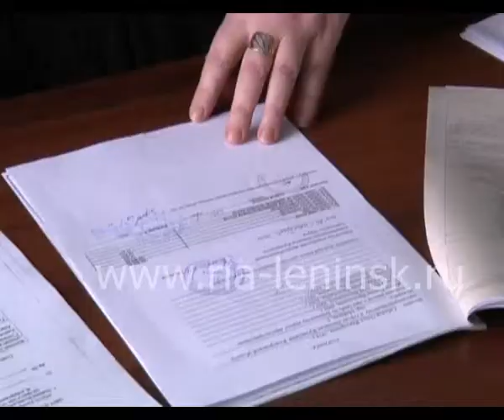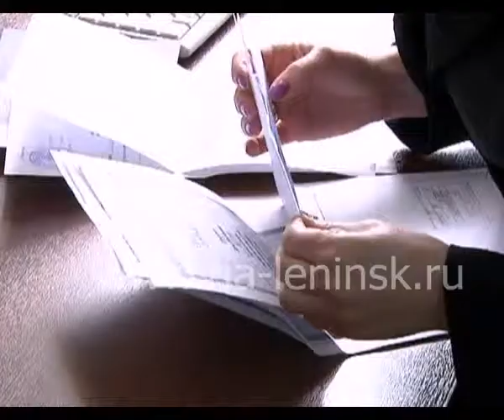Отдых в подарок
Отдых в подарок! Сразу несколько десятков юных ленинск-кузнечан отправятся в первые дни лета поправлять своё здоровье в разные концы страны за счет областного бюджета. Часть ребятишек поедет в Евпаторию, в составе областной группы, другая компания -- в санаторий Серебро Салаира.